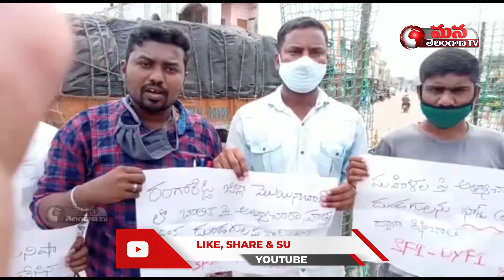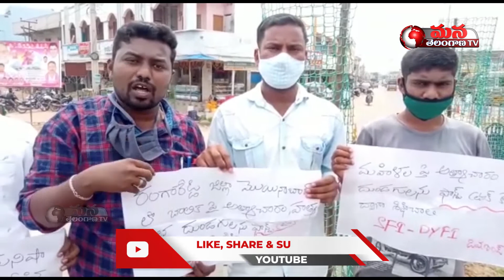SFI-Led Protest With Placards || Women in Independent India Lacked Protection || Mancherial